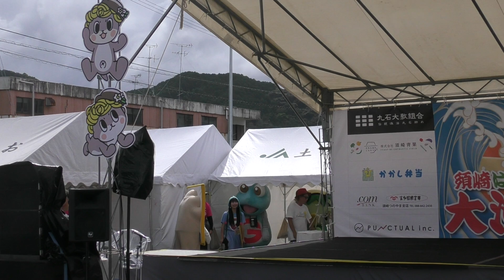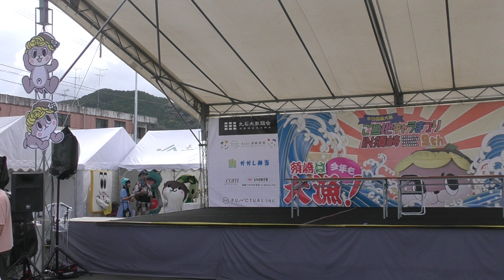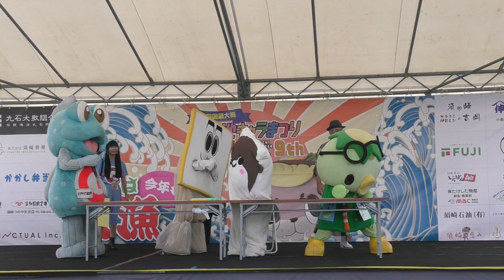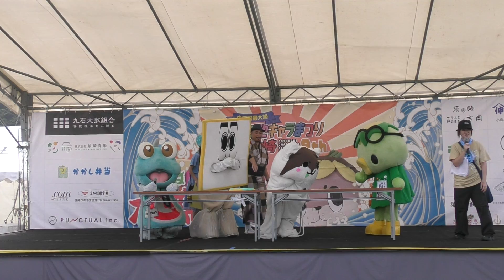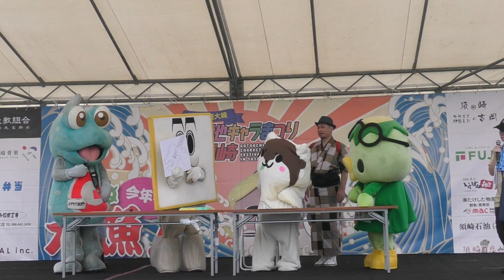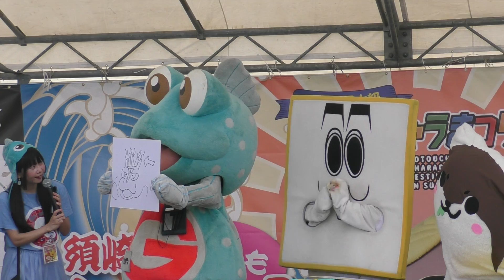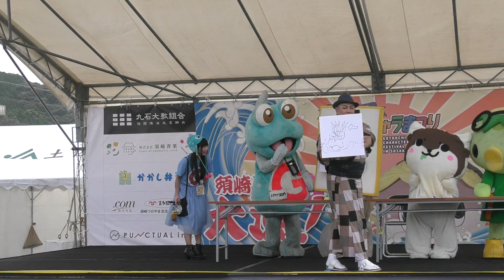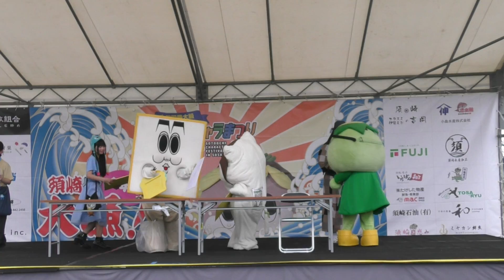ご当地キャラまつりin須崎 初日 ジャンル お絵描き：じゅっけんカッパのコタロウ、にゃーちゃ、色紙の妖精しきっしー、有明ガタゴロウ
20214/9/15
須崎市桐間多目的公園